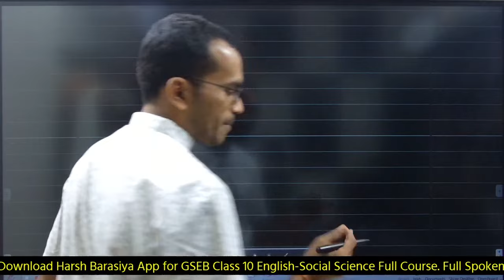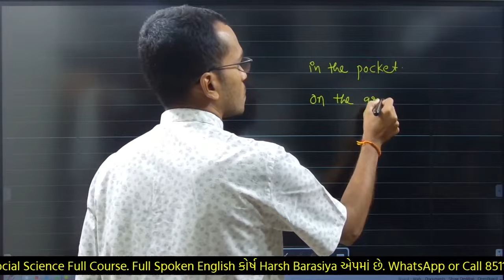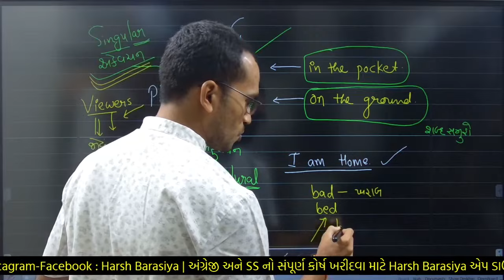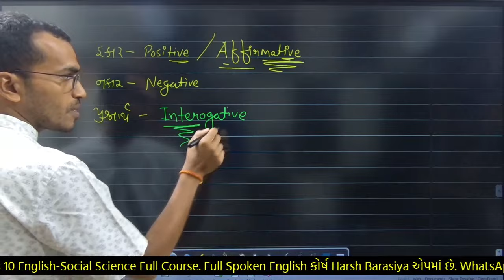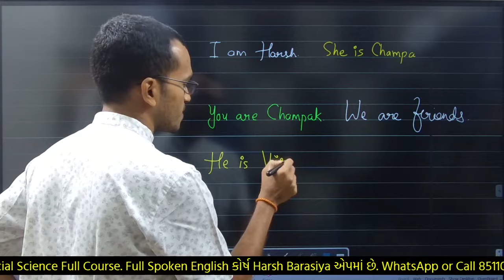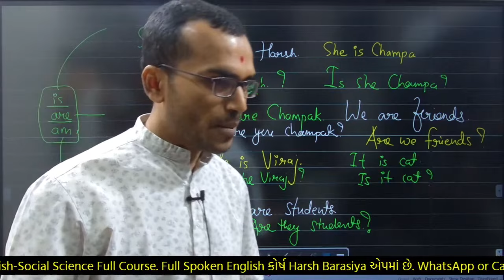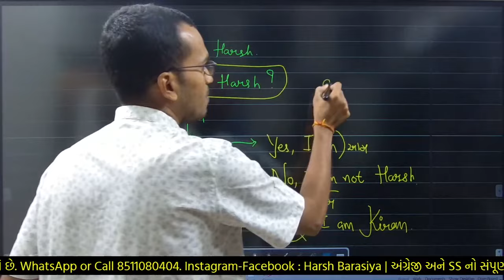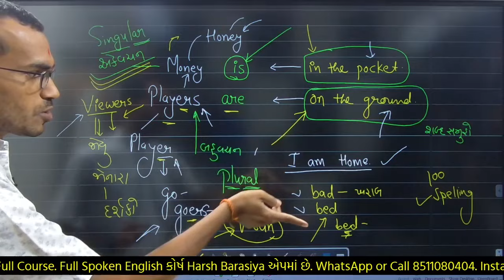Spoken English - 15 Lecture-15 | Harsh Barasiya